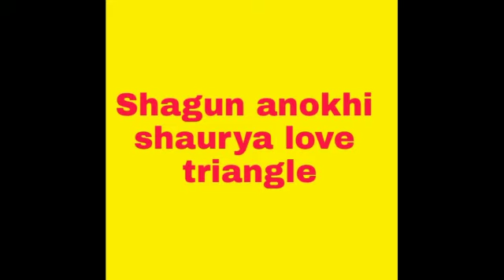SAAKK || घुँटनो के बल बैठेगी ANOKHI " ऐसे SHAURYA को देगी बड़ा सरप्राईज़"